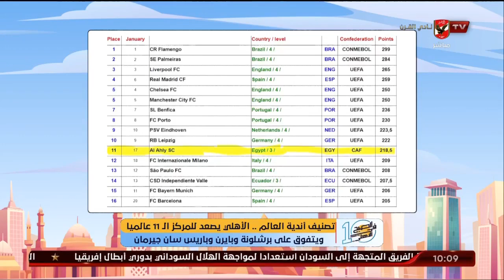تصنيف أندية العالم .. الأهلي يصعد للمركز الـ 11 عالميًا ويتفوق على برشلونة وبايرن وباريس سان جيرمان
تصنيف أندية العالم .. الأهلي يصعد للمركز الـ 11 عالميًا ويتفوق على برشلونة وبايرن وباريس سان جيرمان | 10 الصبح في الأهلي